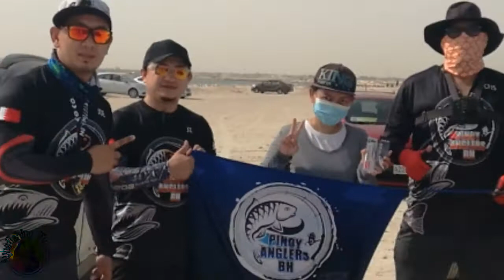Clean up Drive By Pinoy Angler Bahrain (Linis muna bago itcha)w/ Ocean7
Be Responsible on what God given to us, We Protect our Nature by simple keeping those waste propertly on the right placed.